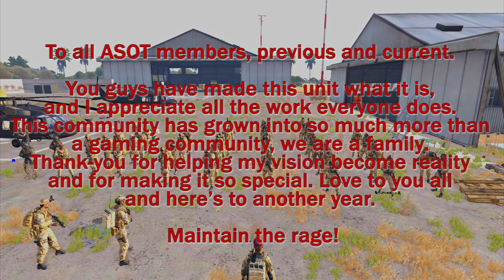Australian Special Operations Taskforce 1 Year Anniversary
In August 2020, the Australian Special Operations opened it's doors and by September 6th 2020, conducted it's first mission, ASOT Hotel Down. This is where it all began. Campaigns won, some lost throughout the months until the unit grew into what it is today. On September 6th 2021, the unit celebrated and revisited the mission that kicked it all off. ASOT 1 Year Anniversary - ASOT Hotel Down Remake.

We are an ARMA 3 community that aims to achieve realistic yet enjoyable game play in what we call a semi-hardcore game style. What this means is we use real to life military tactics, procedures and structure whilst still maintaining a relaxed approach. We do not expect members to address staff by rank or ‘Sir/Ma’am’.

We are a newly created group but have numerous years of experience throughout the group and especially the staff. We have a number of previous and currently serving members of the armed forces who have helped develop our game play into a good balance of realism and playability.

WHO WE PLAY AS.

We are based on a fictional department/corps of the Australian Defence Force (ADF). Our ORBAT, procedures and structure are created to resemble closely to the ADF. Being fictional has allowed us to create a flexible and varied ORBAT including many vehicles, air frames and weapons used by other countries. Essentially, it allows us to use what we want, when we want.

WHEN DO WE RUN MISSIONS?

Our primary missions are run every Sunday. This is the one we ask for commitment towards.

When Daylight savings is not observed.

Load into server: No later than 1800 AEST
Op briefing: 1815 AEST
Step off: 1830 AEST
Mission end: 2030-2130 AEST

When Daylight savings is observed.

Load into server: No later than 1730 AEST
Op briefing: 1745 AEST
Step off: 1800 AEST
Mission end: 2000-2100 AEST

We also run missions and trainings throughout the week but these are optional.

If you wish to check the times for your state, you can use the link below to assist.

MISSION TYPES AND STYLES.

Our missions are created by our highly skilled mission creation team and lead by our dedicated Zeus team. This allows for well balanced, challenging yet enjoyable game play.

Although primarily focused on the modern era ADF, we also run missions based throughout the ages. One week it could be WWII, next could be futuristic. The same ORBAT, structure and procedures are kept relatively the same, but this allows us to play as ASOT during any period of humanity. Fictional missions are also an option.

You can also connect directly using the following.